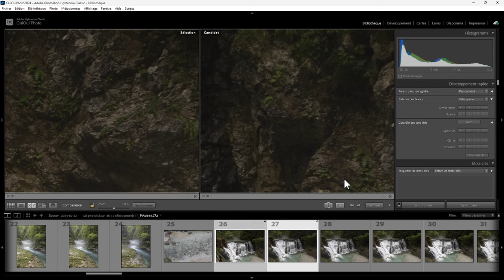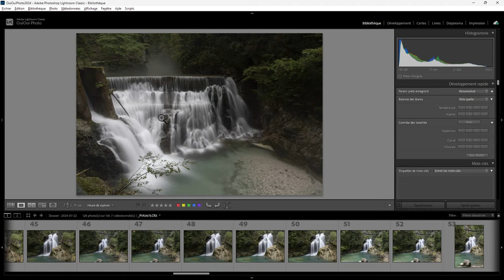Test d'un système de filtres magnétique K&F CONCEPT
Aujourd'hui, j'ai testé un système de filtres magnétiques de K&F Concept. C'est un système qui permet de faire tenir magnétiquement des filtres sans avoir à les visser. J'ai trouvé ça assez marrant. Si vous voulez les acheter c'est là .